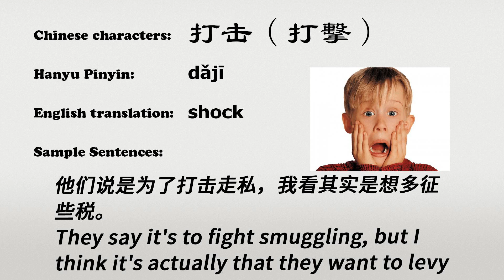The Chinese word daji - 打击 - dǎjī (shock in Chinese)